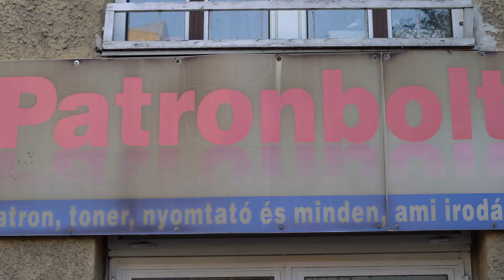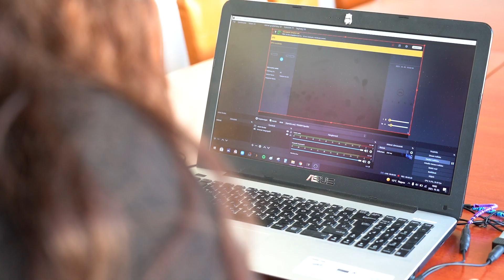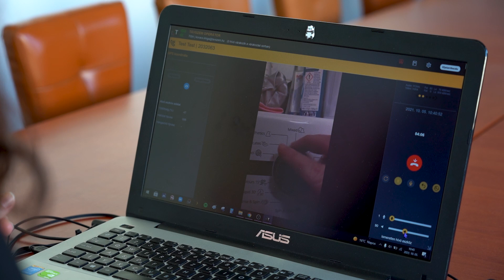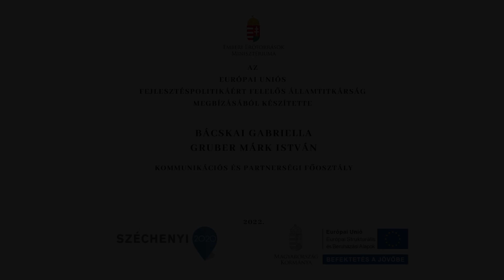Távoli segítségnyújtás látássérült emberek számára - Távszem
A TávSzem szolgáltatás kialakításának legfőbb célja az volt, hogy a  látássérültek számára modern, professzionális internet alapú akadálymentesítési szolgáltatást nyújtson, amelyet az ország minden pontján azonos minőségben, azonos feltételekkel vehetnek igénybe.
A látássérült személy egy TávSzem alkalmazást futtató okostelefonnal a kezében, annak kameraképét és hangját az Operátori Központ egyik ügyeletese számára továbbítja. A távolban tartózkodó látó operátor a kép és hangi információk alapján a látássérülttel kétoldalúan élőbeszédben kommunikál. A TávSzem szolgáltatás újszerűségét az jelenti, hogy a vak, aliglátó, és a gyengénlátó személyek akkor vehetik igénybe a szolgáltatást, amikor arra ténylegesen szükségük van.